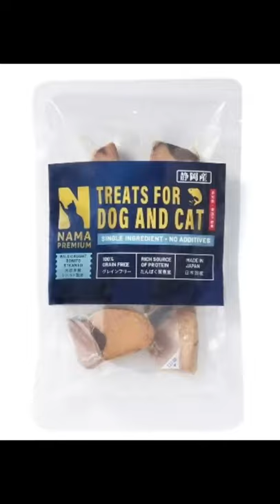【NAMAプレミアム贅沢おやつ 本鰹ハラモ】10%オフ専用クーポン→《amb01_konamomi》cat